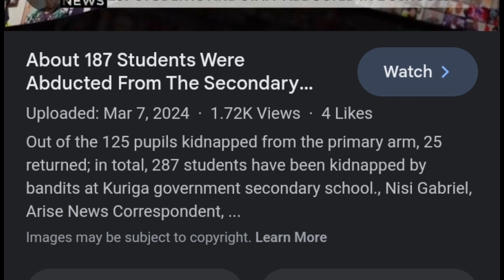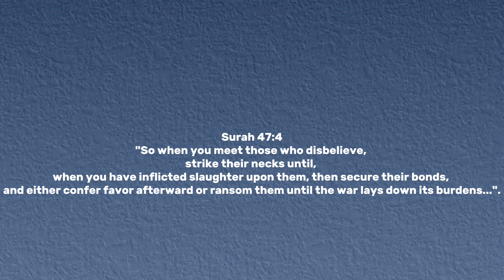Islamist Extremists Kidnapped Over 280 Students In Kaduna, Nigeria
Islamist extremists have attacked a school in northwestern Nigeria and kidnapped over 200 pupils, students, and staff as they were about to start the school day, local residents and authorities say. The gunmen reportedly invaded the Kuriga area of the Chikun Local Government Area of Kaduna State on the 7th of March, shooting at their victims before taking away at least 280 of the pupils and teachers from both schools.